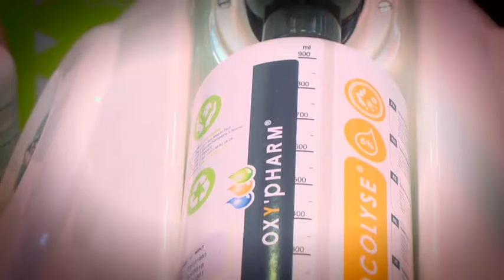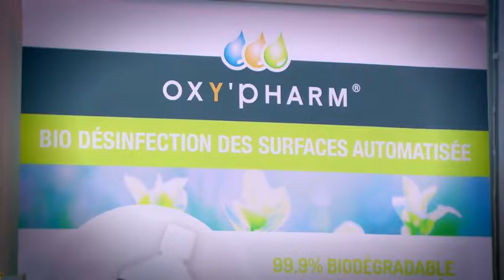Les rencontres HospitaliaTV à la PHW 2016 : OXYPHARM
Spécialiste de la désinfection des surfaces par voie aérienne, Oxy'Pharm a mis au point les diffuseurs Nocospray (pour des volumes jusqu'à 1 000&nbsp;m3) et Nocomax (jusqu'à 20 000 m3), qui permettent de traiter tous types d'environnements.&nbsp;Biodégradables, non toxiques et non corrosifs, ils peuvent&nbsp;être utilisés en toute sécurité à proximité des équipements informatiques et biomédicaux. Le point lors de la Paris Healthcare Week 2016.   Plus d'information :&nbsp; &nbsp;